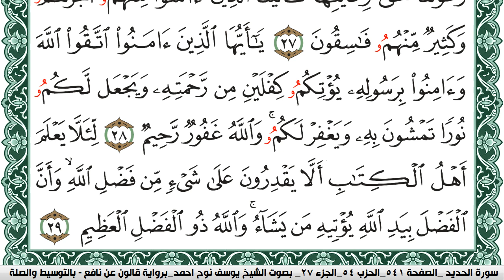سورة الحديد مكتوبة يوسف نوح احمد Surah Al Hadid برواية قالون عن نافع بالتوسيط والصلة | كنوز الهدى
الكلام الذي في الأسفل لغرض نشر المقطع فقط :

كنوز الهدى

كنوز الهدى,
كنوز الهدي,
كنوز,
الهدى,
الهدي,
قران كريم
قرآن كريم
قرءان كريم
قران
قرآن
قرءان
القران الكريم
القرآن الكريم
القرءان الكريم
القران
القرآن
القرءان
قران كريم,
قران كريم,
KonoozAlhuda
konoozalhuda
konooz
Konooz Alhuda